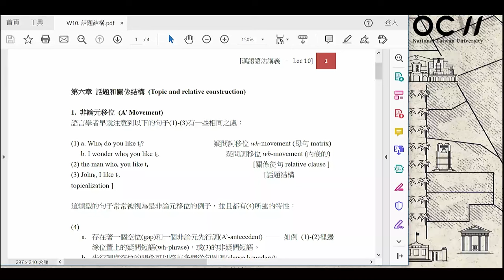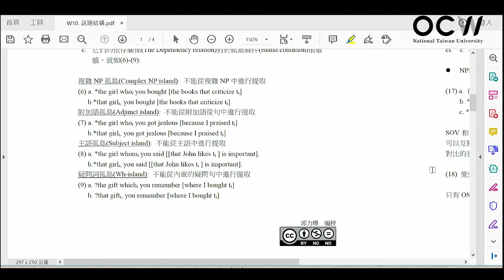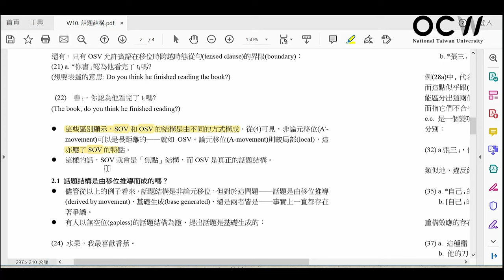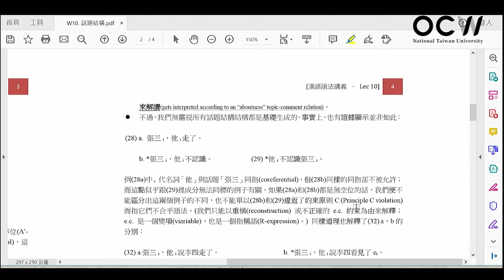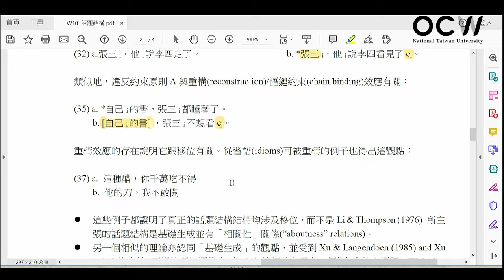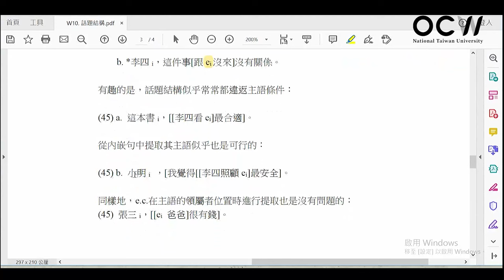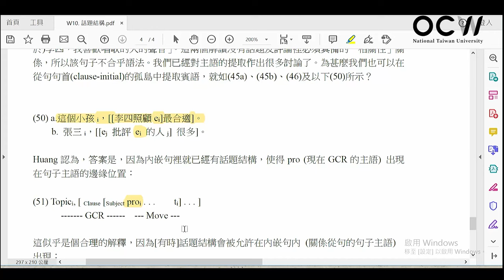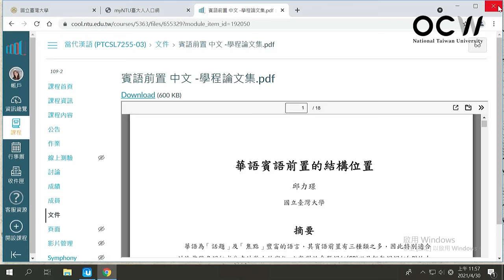漢語語法學 10. 華語的話題結構